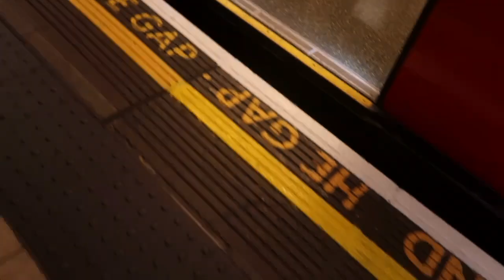Vlog 2 + Week 2 // Ohio State Study Abroad // Trinity Laban Conservatoire of Music and Dance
Reporting about week two! This week I explored (in order as they appear):

- Trinity Laban Choreography Class
- Buckingham Palace
- The Borough Market
- St. Pauls Cathedral
- Leadenhall Market
- Tower Bridge

I am a Passion Planner representative! Use my link and get creative while reaching your goals.

Music
Chill Jazzy Lo fi Hip Hop - DJ Quads // Chill out records
Music for Vlogs #2 - Tristan Nelson